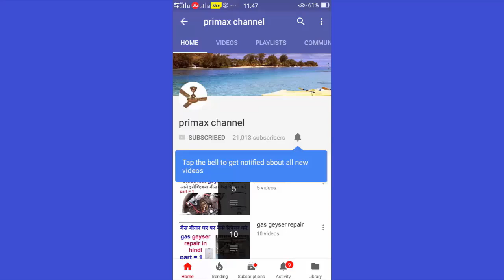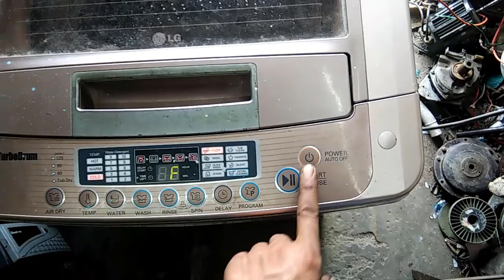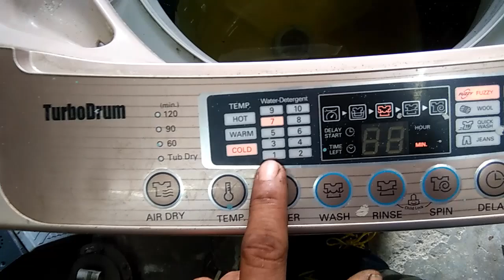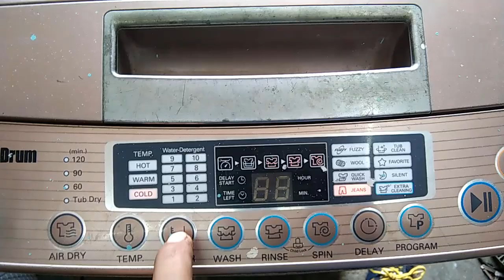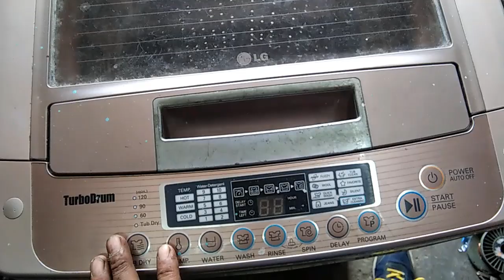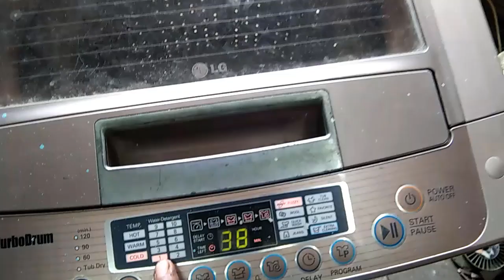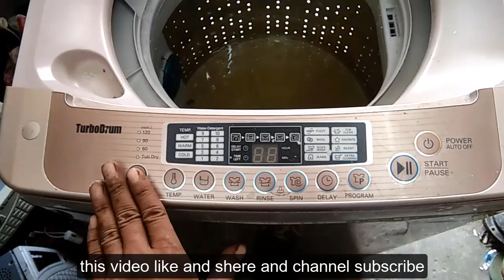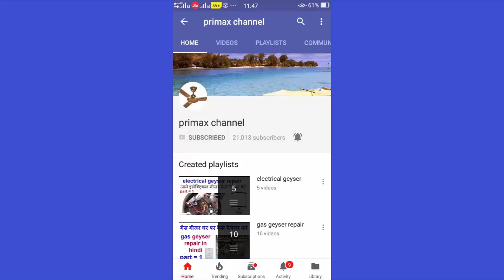LG Samsung IFB all fully automatic washing machine repair near me washing machine repairman near me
LG Samsung IFB all fully automatic washing machine repair near me & washing machine repairman near me local washing machine repair

In this video you can see the Working fully automatic washing machine in Lg, whirlpool, samsung, ge appliance and washer.  Top load washing machine not working repair , pressure switch repair , testing , connection, water inlet valve.You can check the machine directly without water.

can you silver solder aluminum to copper brazing एलमुनियम और कोपर के पाइप का ब्रिजिंग कैसे करें =